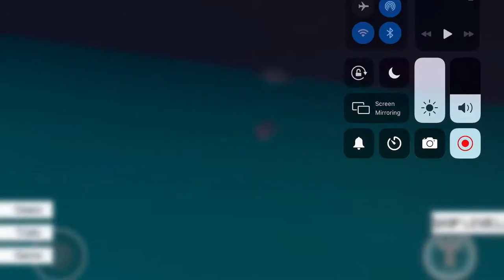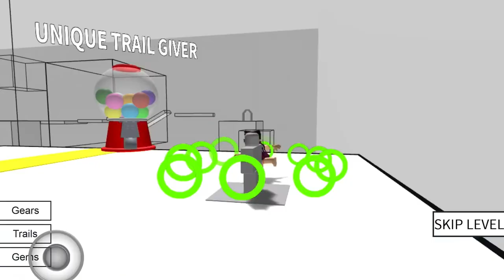Speed run, -roblox-